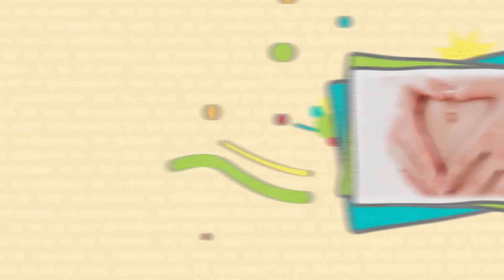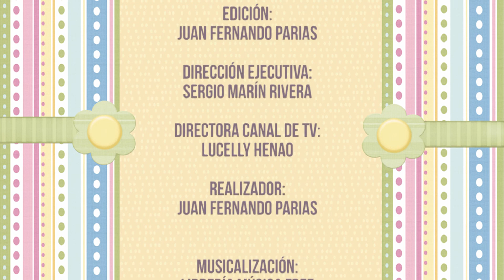Ser Mamás - Edición N°23 - Alimentación complementaria: método arcoiris